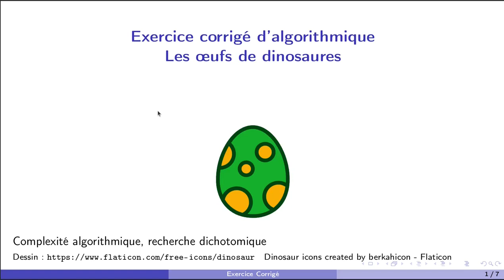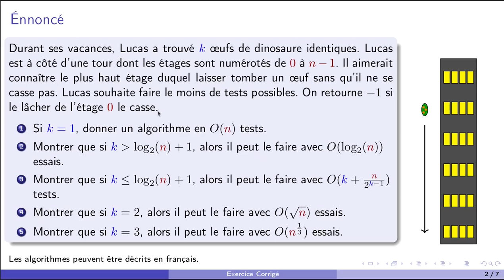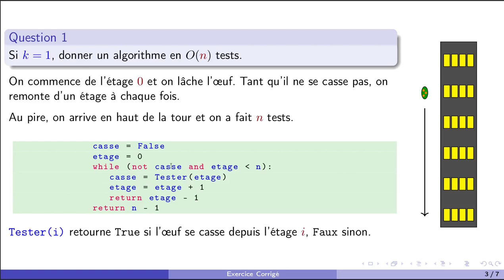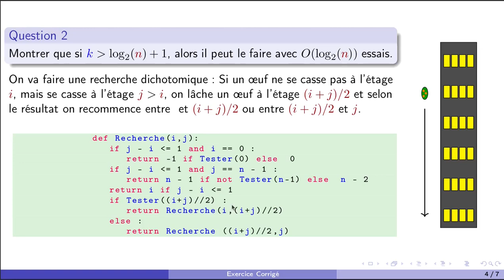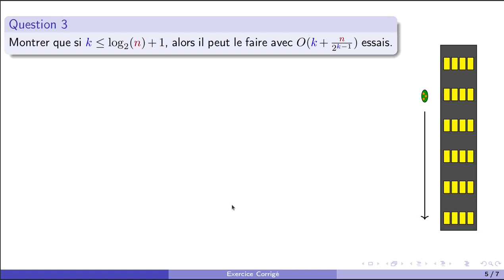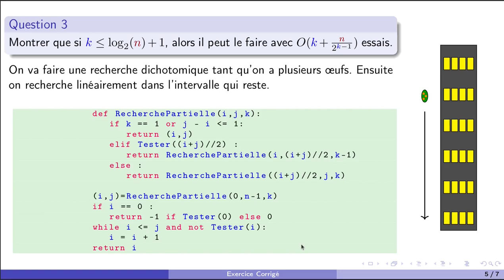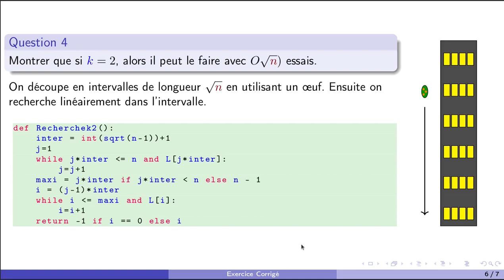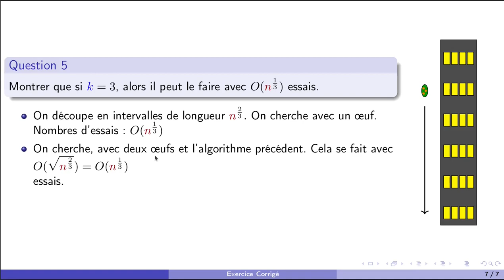Exercice corrigé d'algorithmique : les oeufs de dinosaures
Exercice classique de complexité algorithmique où l'on cherche à tester avec le moins de coups possible à partir de quelle hauteur un oeuf se casse.